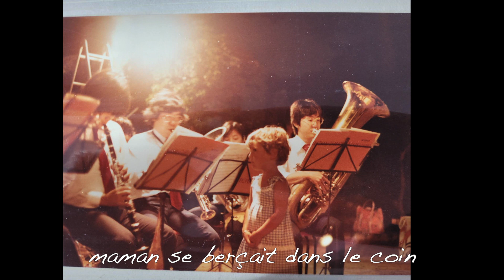Danser à la radio (Rose Noël) par Laura Rae - vidéoclip officiel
Merci à tout le monde qui a participé à la création de cette vidéo! Le but de cet album est de valoriser la famille; vous avez certainement fait ça.

Écrit par: Laura McRae
Production: Laura McRae, Gabrielle Papillon
*Cuivres enregistrés par Ian Sherwood
Guitare acoustique, piano, voix: Laura Rae
Violoncelle: Catherine Little
Basse: Alexander Keoughan
Banjo: Joshua Kaiser
Percussion: Mark Murphy
Saxophone: Ian Sherwood
Trombone: Andrew Jackson
Trompette : Matt Meyer
Violon: Brad Reid